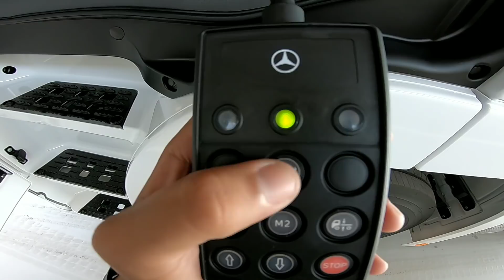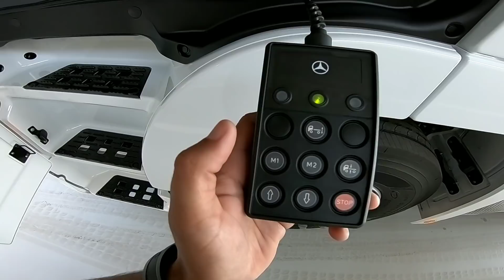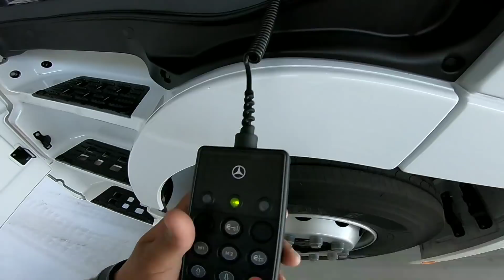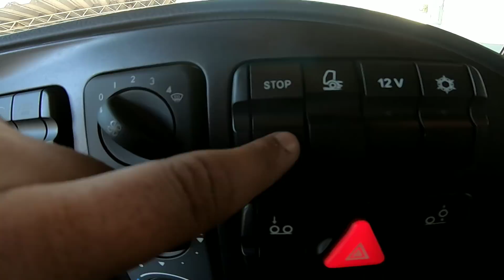DICAS DE FUNCIONAMENTO DA SUSPENSÃO PNEUMÁTICA l ACTROS MERCEDES-BENZ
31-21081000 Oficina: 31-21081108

Conheça o funcionamento e as regulagens da suspensão pneumática..

Emerson Fonseca